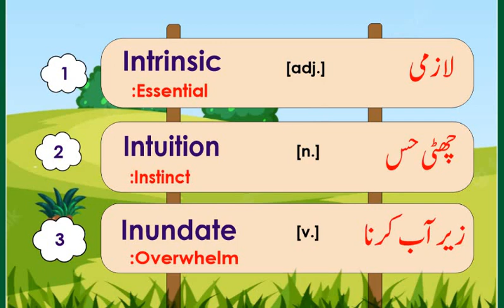ENGLISH VOCABULARY/ ONE WORD ENGLISH VOCABULARY FOR PMS/CSS EXAMS